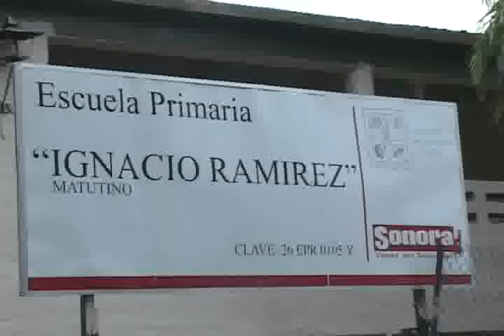NOTICIAS SONORA, PREOCUPADOS VECINOS DE LA COLONIA EL MARIACHI POR CASOS DE INFLUENZA